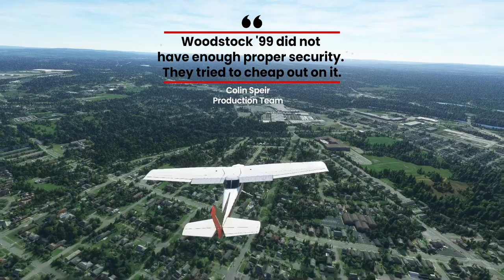Let's Go to Woodstock 99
Woodstock '99 was a music festival held from July 22 to July 25, 1999, in Rome, New York.  We are finding the location in Microsoft Flight Simulator and talking about what happened that weekend in 1999.
We fly to the former Griffiss Air Force Base in the flight simulator.
The festival had terrible conditions, overpriced food & water, vandalism, arson, and violence.

Let's Fly!